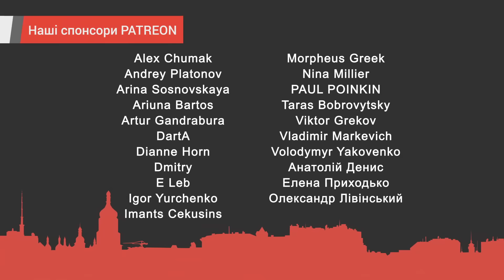Глубокий просчёт. Что готовит Си Цзиньпин и почему смерть Путина обратима? — Бережной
Публицист Сергей Бережной на UKRLIFE.TV: об артефактах российской информационной среды, обсуждаемом "корейском сценарии" для Украины, восприятии на Западе намерений Путина и статьи Залужного, встрече Байдена и Си Цзиньпина.